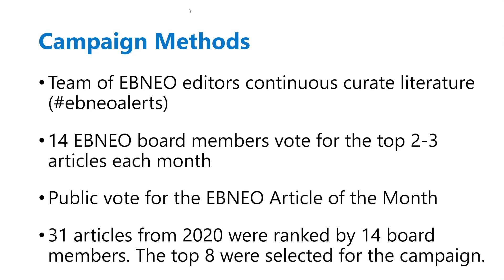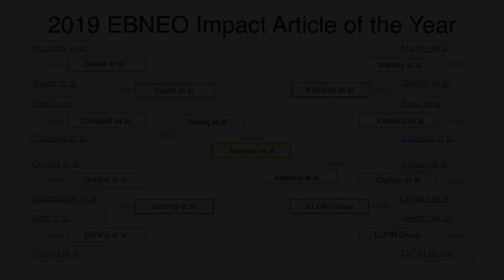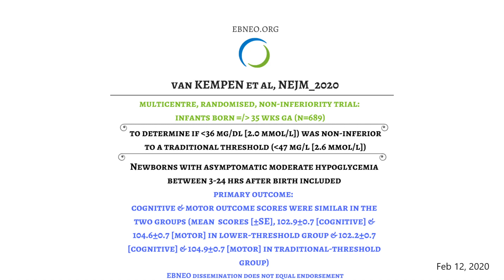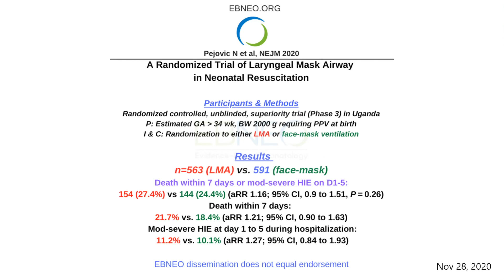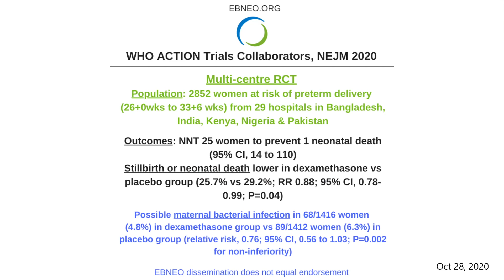EBNEO Journal Club - Episode 06 - Article of the Year Campaign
In this EBNEOjournalCLUB, Ravi Patel (@ravimpatelmd) and Nic Bamat (@nbamat) discuss the goals of EBNEO and reveal the 8 articles that the neoEBM community will be voting on for the 2020 EBNEO Article of Year.